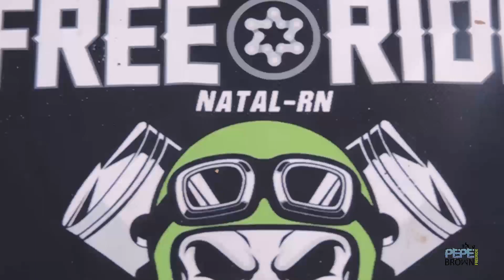Pista de Todos Extremoz 2023 - Melhores Momentos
Veja a versão completa:
Galera de Extremoz tradicionalmente criam pistas e nos vamos sempre prestigiar, muito legal.